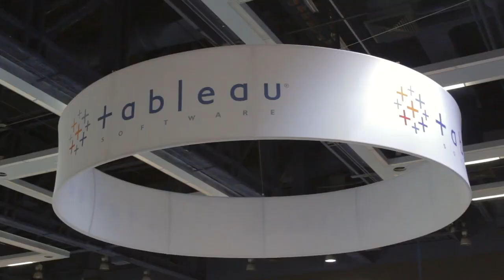Dan Murray & Thomas Minnick - Tableau Conference 2014 - theCUBE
Dan Murray and Thomas Minnick, interworks, at Tableau Conference 2014 with Jeff Kelly

nterWorks, Inc. started doing work with Tableau Software, Inc. seven years ago and witnessed its evolution from, as its competitors used to describe it, a tool not fit for the enterprise to one that has garnered a kind of following that could rival that of Apple, Inc. In an interview for theCUBE at the Tableau Conference, InterWorks Director of Business Intelligence Dan Murray and Business Intelligence Consultant Thomas Minnick discussed their views on Tableau’s past, present and future.

According to Murray, Tableau was like a bandit tool a few years ago. Up until version six, the server product didn’t have the ability to scale massive data. He said that most of the conversations that InterWorks had were with marketing, sales and operating people who used their own data and found Tableau to be an easier way for them to do analysis. That started changing three years ago when Tableau came up with an extract engine that gave it the ability to scale. Additionally, Tableau has a good data governance model and can connect directly to or extract from a data source. “So, they’ve addressed all those issues that their competitors used to use against them. Those are no longer valid arguments,” said Murray.

Another thing that Murray believes Tableau has done brilliantly is maintain its user experience. He said that it looks near identical to the way it did when he started using it eight years ago. Although the back end has gotten to be more complex, the front end is still simple because the data is at the center of the attention.

Regarding Tableau’s recent announcement of its focus on mobile, Minnick thinks that the use cases around it differs depending on the customer. Some organizations, like banks, don’t want their data to go outside the building, so a mobile strategy wouldn’t be a good fit. However, there’s a clear opportunity for mobile with companies like Salesforce.com, Inc., where people on the field need the ability to interact with information in real-time. Essentially, Tableau’s mobile strategy suits a front-line worker doing specific tasks, rather than a CEO who’s looking at big picture trends.